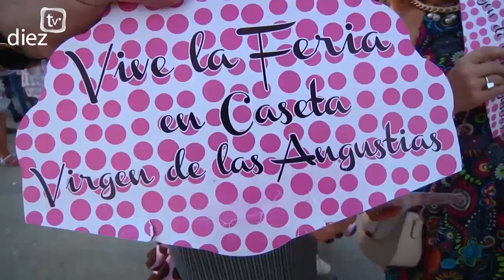Nos vamos de Feria 2017. Úbeda: Ambiente en la feria de día y Cake Pop